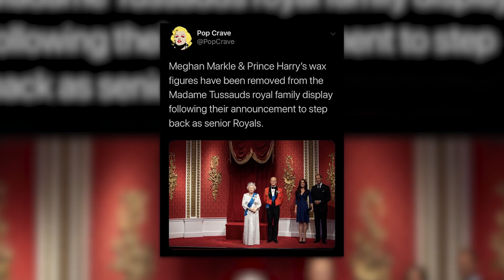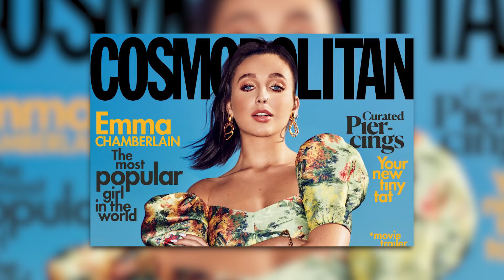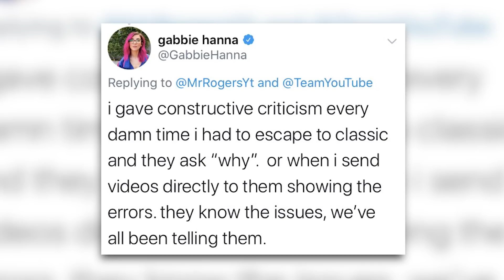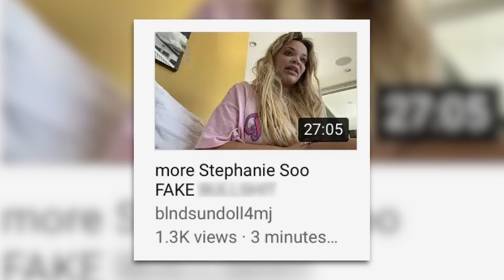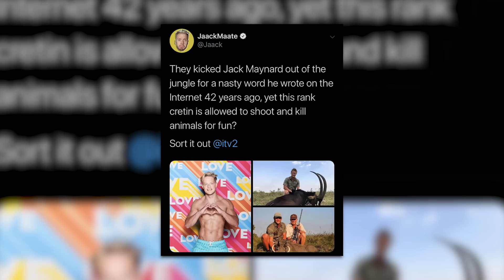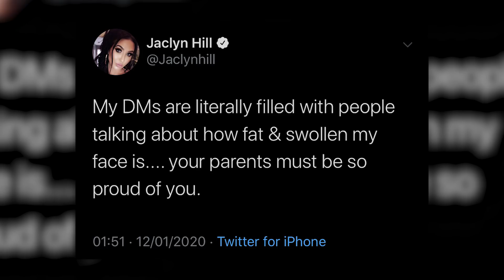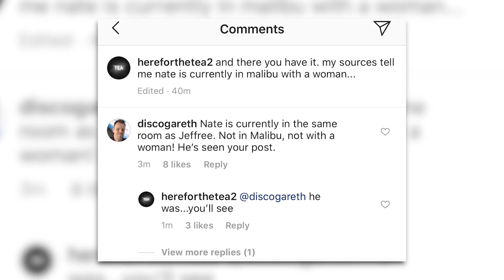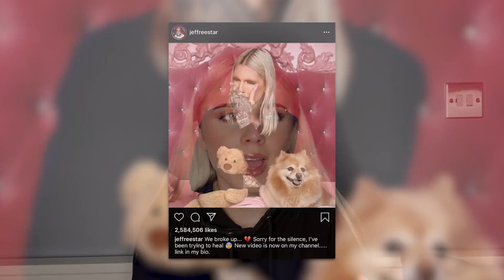Jeffree Star and Nate's breakup reveals a BIGGER PROBLEM...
Here’s a mini tea about the Royal Family, Tana Mongeau and Jake Paul, Trisha Paytas still shading Stephanie Soo, Jeffree Star and Nate breaking up and more!